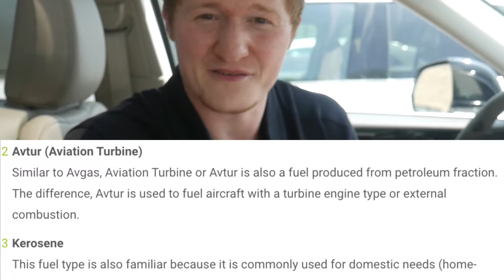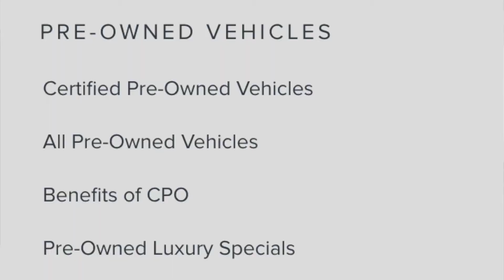Does the 2022 Lincoln Aviator Require Premium Fuel?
We get a lot of questions from our customers about the Lincoln Aviator because of the many features it can offer at its price point. One of the most common ones we get asked about the SUV is "Does the 2022 Lincoln Aviator require premium fuel?".

In this video, Sam from South Hills Lincoln explains whether the Aviator requires premium fuel. This is a 3rd row model Lincoln has had tremendous success with after bringing it back in 2020 from the original version in 2003.

If you're interested in taking the Aviator for a drive, please give us a call at and ask for Sam or ext 522.

South Hills Lincoln
2760 Washington Rd

Star Lake Ford
1212 S Main St
Burgettstown, PA 15021